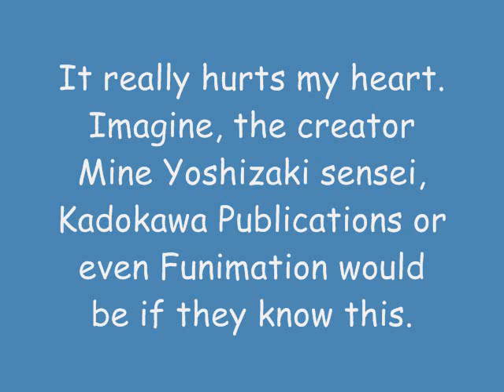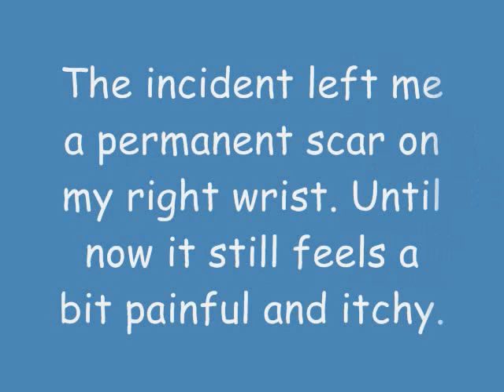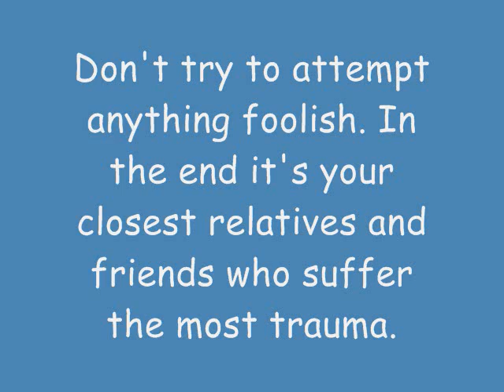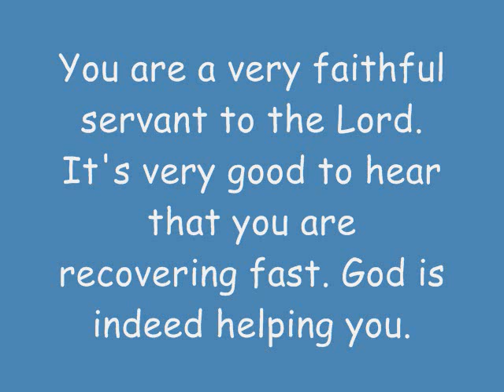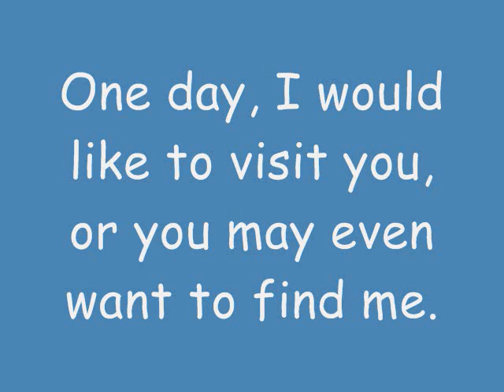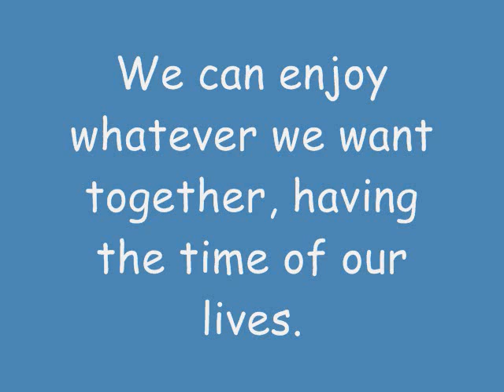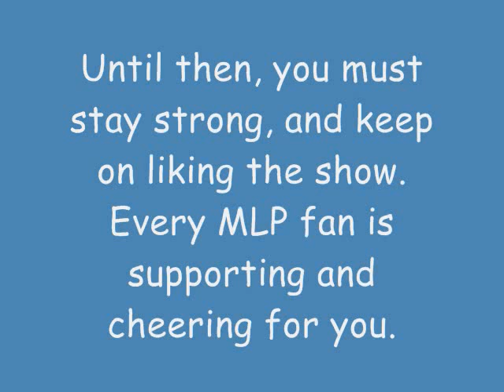A Message To Michael Morones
This is a message video I made for Michael Morones, who attempted to commit suicide because he was bullied for liking the My Little Pony show. If you would like to lend Michael a hand/hoof, go

Remember, bullying is one problem that must be stopped. There's nothing wrong for a guy to like a show meant for girls